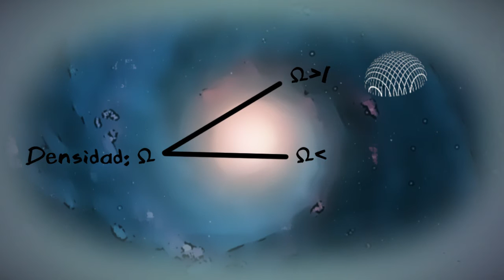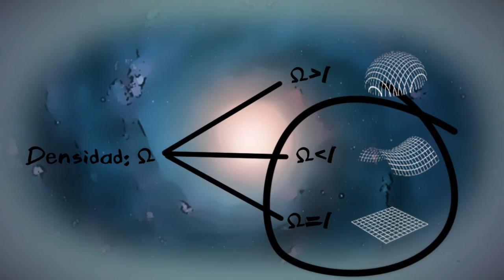Divulgatoons UMH - Capítulo 6 La muerte del universo